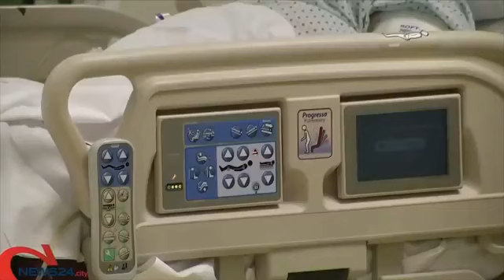World News Web 24 Edizione Extralarge con Mimmo Siena 21.5.2021